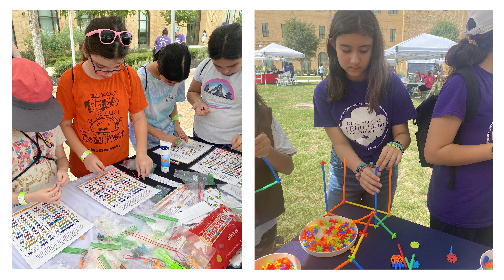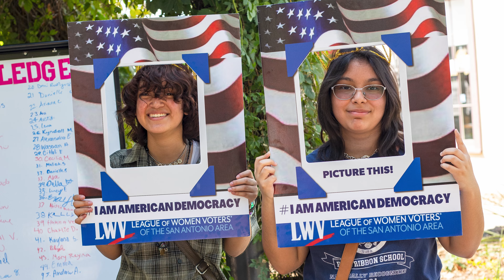Thank You to Our 2024-25 Patch Partners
We honored our 2024-25 Girl Scout Patch Partners—organizations that go beyond a financial investment in girls and lend their expertise to enhance Girl Scout programming with unique patch curriculums—at our 2024 Trefoil Award Luncheon. Learn more about Girl Scouts of Southwest Texas